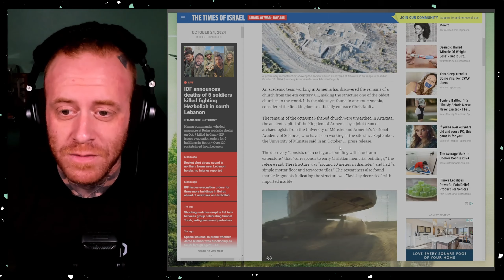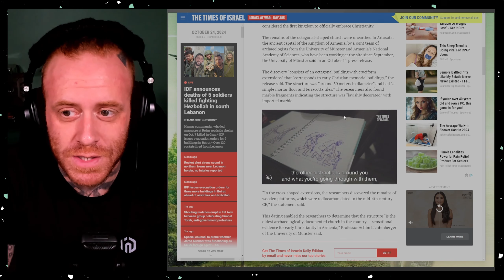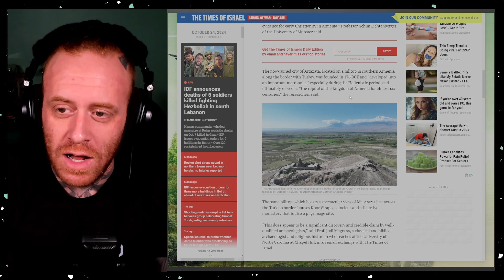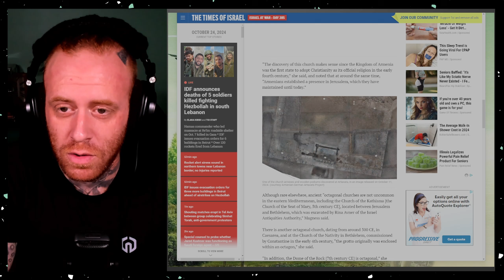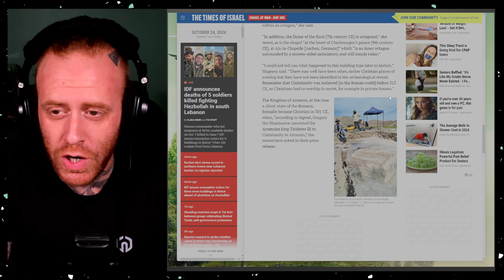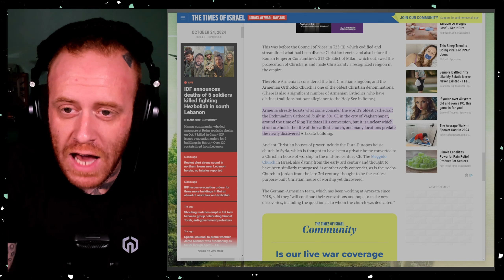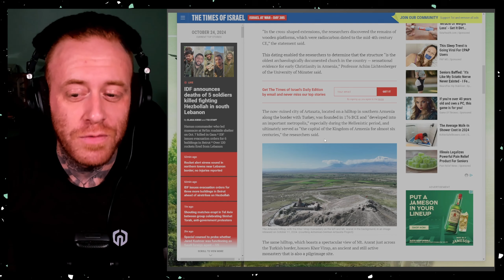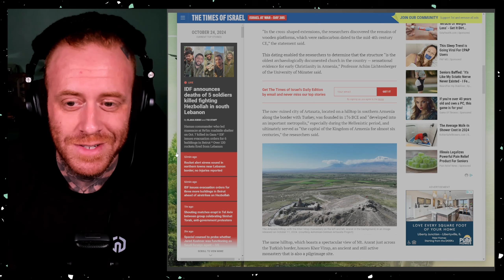OLDEST Church in the WORLD Discovered!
The remains of one of the oldest churches in the world have been found in Amenia! An Octagonal structure dates form the mid-4th century CE, not too long after the Kingdom of Armenia is believed to have become the very first Christian Kingdom.

👆All Live Stream Schedules are found on Discord!👆

(Access to Private section on Discord)

Everywhere: @TattooedTheist

🎙️LIVE Theist Thesis Podcast: Tuesday🎙️
Stream airs on Youtube.com/TattooedTheist
Recordings on Spotify & Apple Podcasts

📜 LIVE Apocrypha Bible Study: Thursday Night 📜
Stream airs on Youtube.com/@LiveBibleStudy

📜LIVE Canon Bible Study: Sunday Night📜

In order to speak during the live streams, you'll need to be an active member in the Discord group. A member of staff will give you the "Verified Speaker" role in the Discord and you will then have the ability to speak in the voice channel during the live streams.

Check it out here:
 / therelaxedmovement